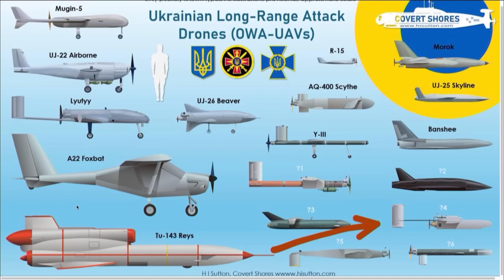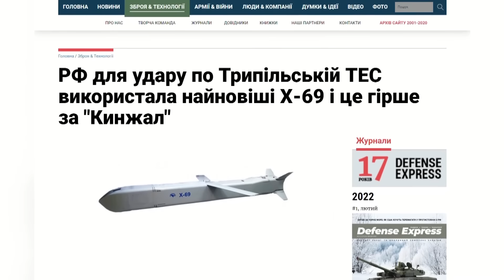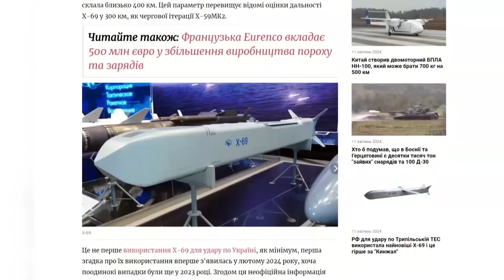Окупанти ВПРИТУЛ біля ЧАСОВОГО ЯРА / Тривожно біля АВДІЇВКИ: Ворог ПРЕ - Карта БОЙОВИХ ДІЙ 12 квітня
Ведучий Андрій Дрозда  @AnDrozda  зробив огляд карти бойових дій станом на 12 квітня та показав останні зміни на фронті, а також розповів головні новини дня. У місті Часів Яр погіршилась ситуація – росіяни підійшли впритул до вулиць на східному мікрорайоні. Тим часом надходять тривожні новини з Авдіївки, адже окупанти просуваються біля села Бердичі.

Загалом російські окупанти продовжують атакувати на кількох ділянках фронту. Активні бойові дії тривають в Роботиному, Красногорівці, Іванівському, Новокалиновому та Богданівці. У Генштабі ЗСУ повідомили, що минулої доби ворог активно намагався прорвати українську оборону на Бахмутському та Новопавлівському напрямках.